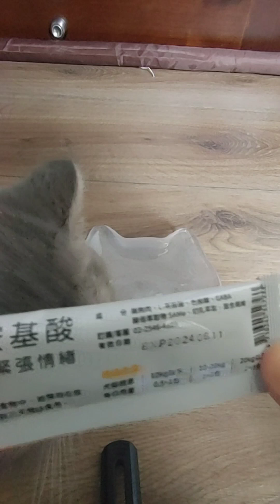Ciri blue tabby eats fish purée and calming powder with nice piano music ‎@adorablekittycats